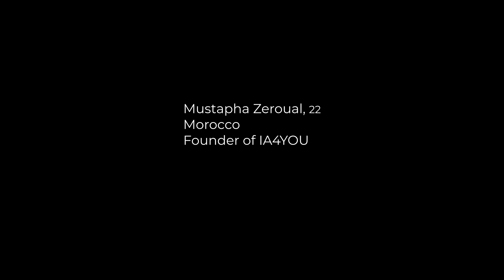Mustapha Zeroual​ | Anzisha Prize Fellowship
Mustapha Zeroual, 22
MOROCCO
Founded IA4YOU in 2019  and has created jobs for 4 full-time, 7 part-time employees
Sector: Information Technology